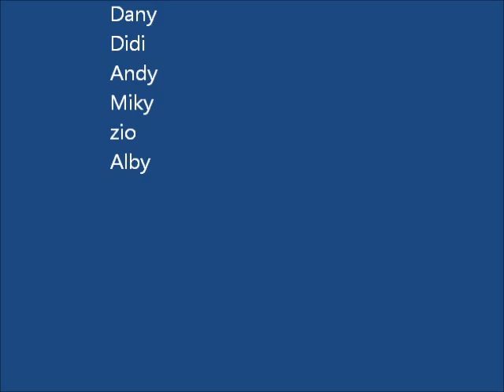"givin'it up" al Centro Velico Naregno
piuttosto che stare fermi in spiaggia ...